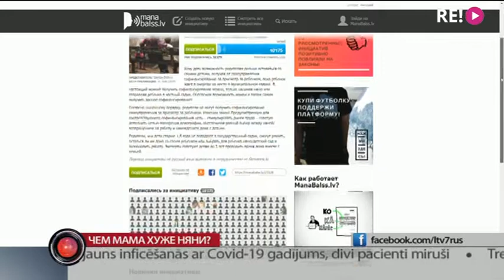Чем мама хуже няни?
Но кто должен следить за детьми, пока родители на работе? Может это всё же могут делать сами мама и папа, вместо няни.На портале инициатив Manabalss.lv собраны необходимые для передачи в парламент 10 тысяч подписей за идею выделять финансирование для няни не только серти_фицированным специалистам, но и родителям. Чтобы в случае, если малыш ещё не попал в детский сад из-за очереди, присматривать за ним могли бы мама или папа